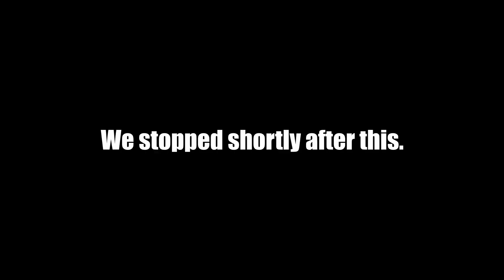THE PEACE KEEPERS GOT US! | Dying Light 2 #4